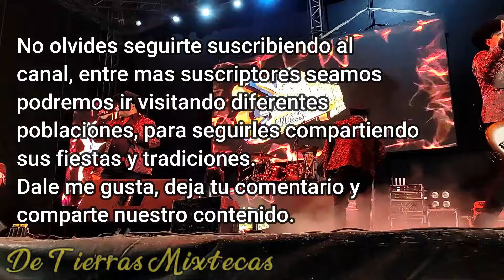Pista llena con Los Sucesores del Norte en Petlalcingo Puebla 2024 celebrando al Sr. del Calvario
Ahora les presentamos esta primera parte del baile que se celebró en Petlalcingo Puebla 2024, celebrando al Sr. del Calvario, en donde Los Sucesores del Norte, pusieron el ambiente en este baile.